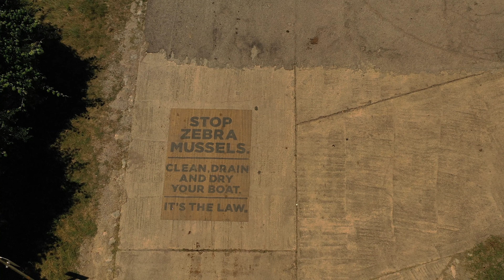Rebecca Creek Boat Ramp 11 Canyon Lake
I took a drive north on Hwy 281 from San Antonio, looking for more water towers and thinking about checking out Canyon Lake once again.  But the traffic heading towards the south side of Canyon Lake was very heavy, so I decided to check out the north side of the lake instead.

Boat Ramp 11 is located on the north side of the lake on Rebecca Creek, which empties into the Guadalupe River above Canyon Lake. Access is on FM 306, 18.8 miles west of Canyon City. Turn south on Eagle Rock Road into Cypress Cove housing development. Turn right on Tanglewood and follow it to the ramp.  One-lane concrete ramp with a maximum parking capacity of 8 vehicles & boat trailers. No fee required and it is open all year. The ramp is operated by Comal County  [Note - While there are signs posted for directions once  your are inside the neighborhood, using Google Maps may bes advised if visiting for the first time.]

I found this location to be much less busy than Boat Ramp 7 on the south side of the lake, which I had visited (and posted a video) over Memorial Day Weekend 2020.  Most of the folks were just wanting to go fishing in the shallower waters of the creek, but there was one jet ski zooming around out there that I briefly tried to chase in this video.

I do take requests from folks that want to see different types of aerial photography / videos.   I tend to avoid flying in residential neighborhoods because there are too many folks who see a drone and think it is spying on them.  I'm not sure what they think would be that interesting, or how a relatively noisy drone could sneak up on anyone.  I've got the quietest propellers available on the market (Master Airscrew) on my drones and you can still hear it until it is at least a hundred feet up in the air.

I flew the DJI Mavic 2 Pro drone for this video, recording in 4K 24fps.  Video Editing software was Wondershare Filmora 9.